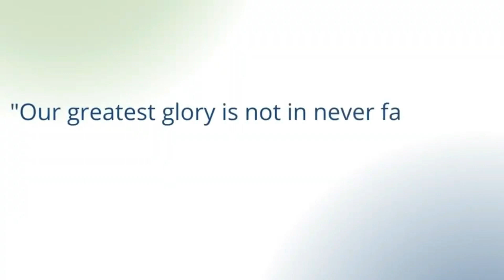Ice Dancing And What It Takes to Compete As An Elite Athlete - Wolsey Hall Oxford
To compete as a professional ice dancing pair is no easy feat. It requires skill, strength and courage.

In this video Wolsey Hall student, Phebe Bekker, shows us what it takes to compete as an elite athlete.

Wolsey Hall Oxford supports a large number of homeschooling athletes.

We understand both the joys and challenges that homeschooling athletes face on their educational journey. Our Student Progress Managers advise and counsel each student when they join us to ensure they will be able to maintain their various commitments. And we tailor their assignment schedule to meet their individual needs.

We always involve the parent in this process and – just like in the sporting world – we work as a team to make sure your child can realise their full potential both educationally and in their sporting ambitions.

We hope you have enjoyed our 'ice dancing and what it takes to compete as an elite athlete' video and if you would like to learn more about how Wolsey Hall supports our homeschooling athletes, why not check out our website at: